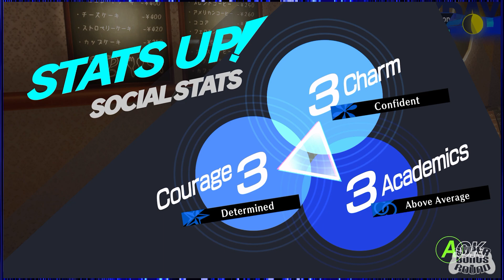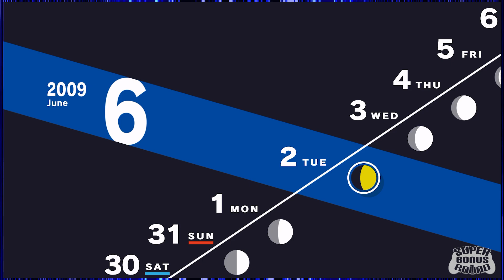Persona 3 Reload EPISODE #21: All Councilmen Are Bad | Super Bonus Round | Let's Play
In what will probably be our longest let's play yet, Austen is ready to burn his bread in his very first playthrough of Persona 3 through the Persona 3 Reload (XBox Series X) remake, and with special guest, Prince Luffy!